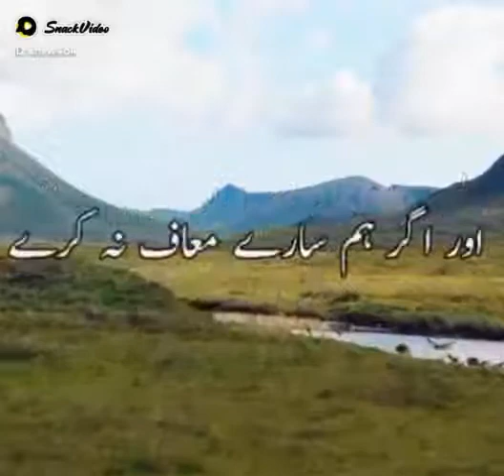Allah sohna g(5)